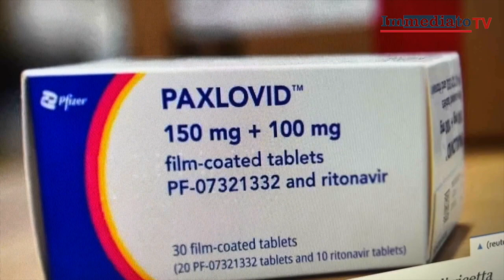PILLOLA ANTICOVID NEL FOGGIANO. INTERVISTA AL PRESIDENTE DELL'ORDINE DEI FARMACISTI PROVINCIALI